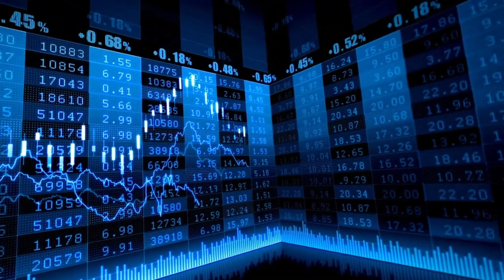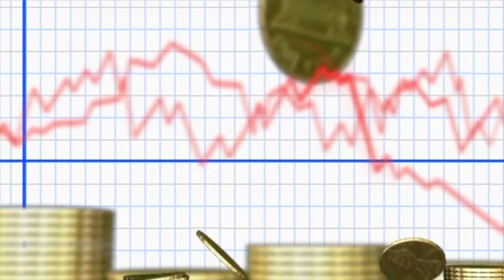El Ibex 35 cierra prácticamente plano y sigue a la espera del IPC de EEUU y del BCE